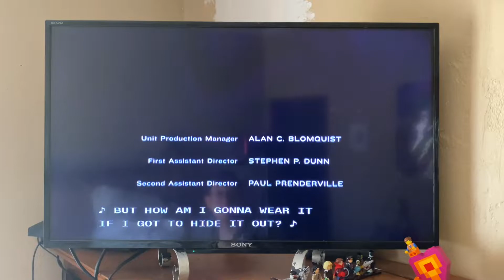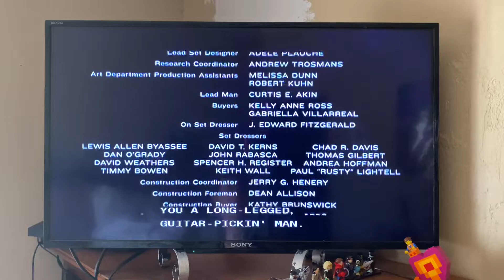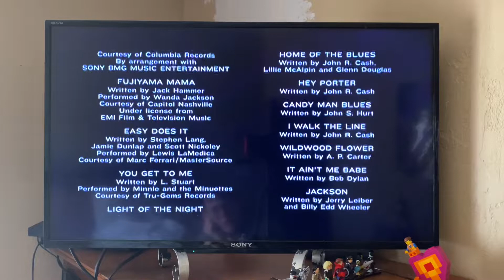Closing to Walk the Line (2005) 2006 DVD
1. End Credits
2. Released by Twentieth Century Fox
3. Deluxe Digital Studios logo (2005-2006)

Recorded on January 30th, 2022 at 10:20 AM on my PS3.